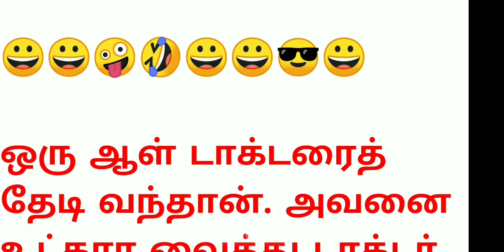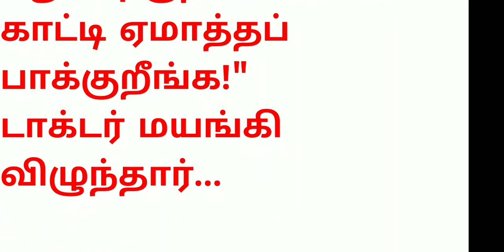குட்டி கதை குதிரையை விழுங்கிய நோயாளி..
குட்டி சிரிப்பு கதை குதிரையை விழுங்கிய நோயாளி...